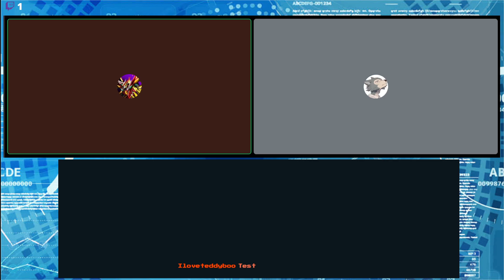Digi Talks Podcast Episode 21: Online Client Issues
Today we talk about the issues that would stop Bandai from making an online client and dive deep into game development not being a short process